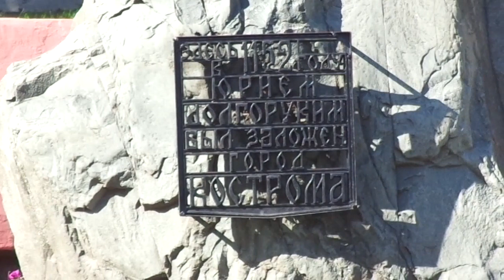ГДЕ ЭТО МЕСТО в Костроме ? Исторический камушек.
ГДЕ это место в Костроме? КАК туда добраться? Короткие видео про достопримечательности Костромы и интересные места Костромской области. Везде побывал и все снял лично.  Интересная достопримечательность находится в исторической части Костромы - на берегу какой реки стоит этот памятник? Смотрим!

Кострома основана в XII веке, а в XIII веке стала центром удельного княжества. Исторический центр города в основном сохранил образцовый в своём роде ансамбль эпохи классицизма конца XVIII—XIX в. Из памятников допетровской эпохи наиболее интересны комплексы Ипатьевского и Богоявленско-Анастасииного монастырей. Город входит в список поселений, имеющих официальный статус «исторических», и традиционно включается в «Золотое кольцо России».

Буду рад вашей поддержке! На новую видеокамеру:
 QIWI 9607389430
карта СБ:  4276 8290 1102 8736
Заранее Спасибо!

УДИВИТЕЛЬНАЯ ГЕОГРАФИЯ: почему компас НЕ указывает на юг, что такое Пьяный лес, как образуется Донный лед, водная эрозия, где происходят оползневые процессы и почему Свет - иллюзия всего…

ПЕШИЕ МАРШРУТЫ ПО КОСТРОМСКОЙ ОБЛАСТИ: все пешие маршруты я прошел лично и делюсь с вами туристическими особенностями и красивыми видами …

УДИВИТЕЛЬНЫЕ РЕКИ: сколько воды в реке, где начало у реки, можно ли ходить по воде, возраст воды в реке и почему реки не текут прямо…

КОСТРОМА: ИСТОРИЯ И ГРАЖДАНСКАЯ АРХИТЕКТУРА 18 - 19 ВЕКОВ: детальная съёмка и описание достопримечательностей исторической части города, съемки продолжаются до сих пор -

НЕРЕХТА: ИСТОРИЯ И ГРАЖДАНСКАЯ АРХИТЕКТУРА 18 - 19вв: солеварение и текстильная промышленность в Нерехте, Нерехта в войне с Наполеоном 1812г, выставки нерехтских художников…

ДРЕВНИЙ ГАЛИЧ: гражданская архитектура Галича 18 - 19вв, гора Балчуг и как на неё подняться, известные люди Галича, история железной дороги в Галиче…

КОСТРОМА -ТАМБОВ -СМОЛЕНСК: как доехать до Тамбова, где жить в Смоленске, сколько стоят билеты на поезд до Тамбова и Смоленска, что интересного - все расскажу и покажу:

КОРМИМ ПТИЦ ЗИМОЙ: как сделать кормушки для птиц своими руками, чем лучше всего кормить птиц зимой, особенности поведения лесных и городских птиц - все снял сам:

АУДИОРАССКАЗЫ: мои рассказы Голос вселенной, Папа приехал, Серый Волк, Правила хорошего поста, Настоящий мужчина, Правила идеальной ругани…